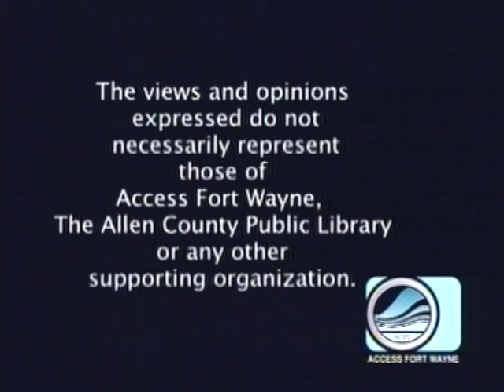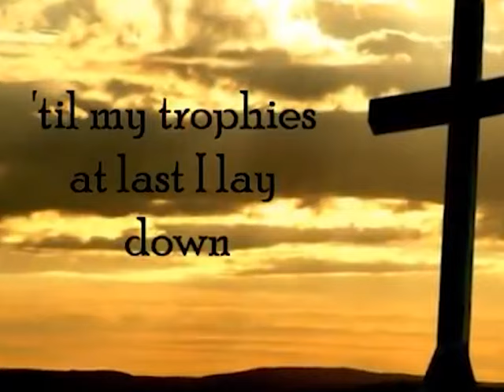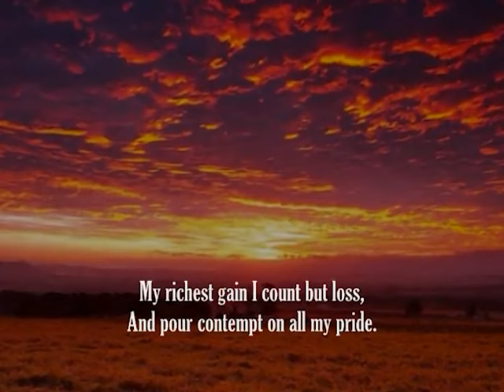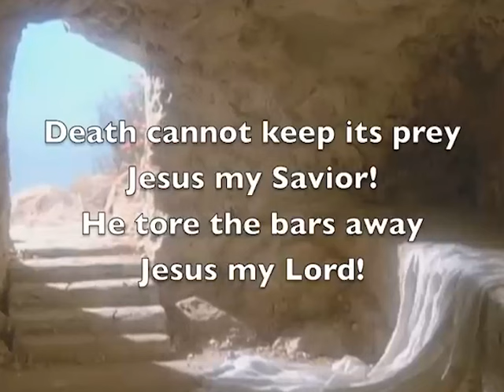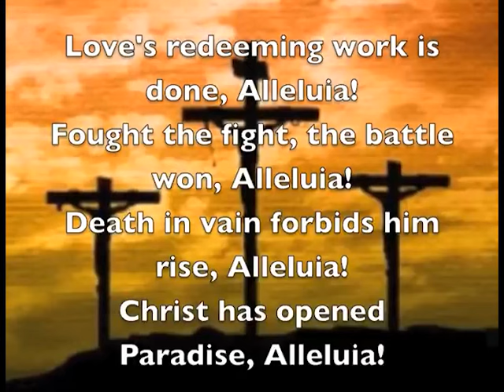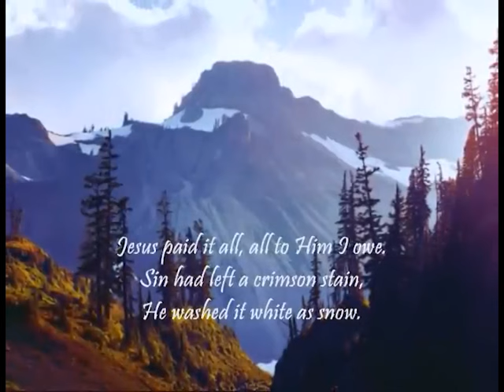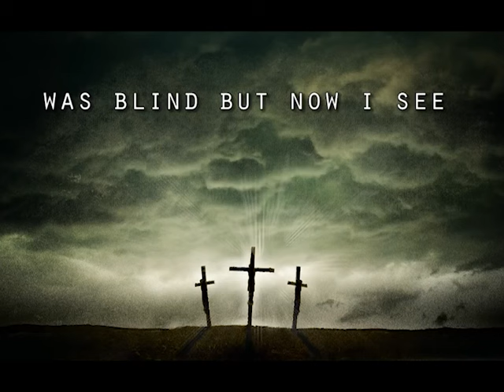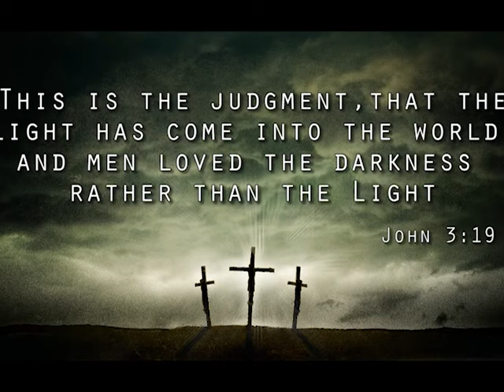Patty's Page - Easter 2024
A music-filled special on the death and resurrection of Jesus Christ, who died for our sins and rose from the dead so that we can received eternal life. Taped March16, 2024 for Access Fort Wayne television.